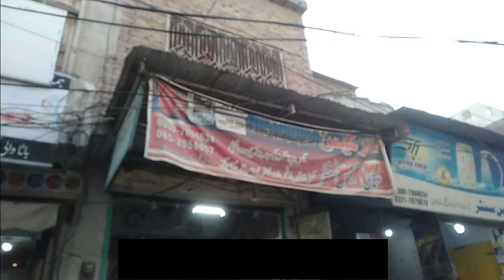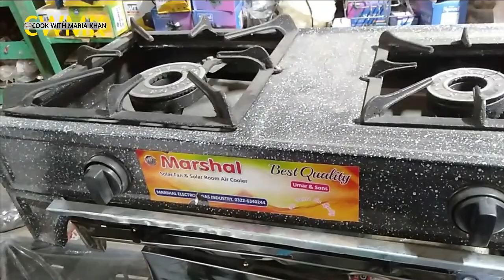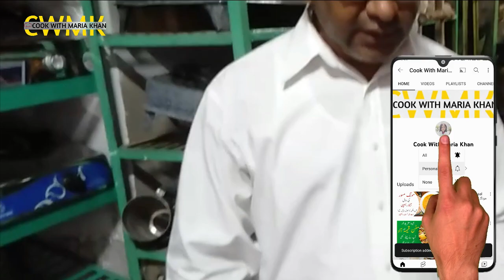First Time Low Rate Stoves in Pakistan 2023 | Sasta Chulha | Cheap Rate Gas/Cylinder Stoves | CMWK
First time low rate stoves in Pakistan at factory prices.
All the variety has been showed in the video.

You can contact them and they will deliver your product at your doorstep.

Sasta Chulha (Stove).
Gas/Cylinder Stoves on Cheap Prices.

Cook With Maria Khan

rannai stove price, paloma gas stove, container item, japani stove review, 3 burnar hub, 2023 stove, First Time Low Rate Stoves in Pakistan 2023 | Sasta Chulha | Cheap Rate Gas/Cylinder Stoves | CMWK, japani stove reviews, gas stove, rinnai gas stove price in pakistan, stove works without electricity, biomass stove, bio mass stove, stoves on cheap prices in pakistan 2023, gas chulha price, sasty chulhe kahan se len, cook with maria khan, chulha review by maria khan, cooking range price, gas chulha price, cooking range for sale, sasty chulhe kahan se len ?, kitchen hood price, stove price in karachi, gas wala chulha saaf karne ka tarika, stove sasty kahan se len, stove with offer, gc litre with stove, gas wala chulha, saty chulhy, stoves price orangi town, stove price in lahore, gas chulha low price, gas chulha 1 burner price, chota gas chulha price, gas chulha exchange offer, automatic chulha price, gas chulha prestige price, chulha, dip